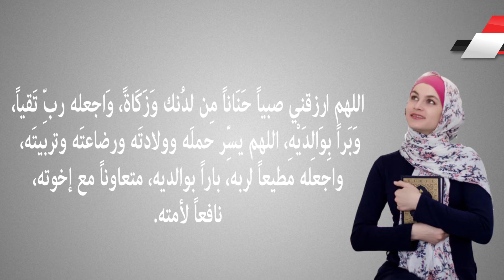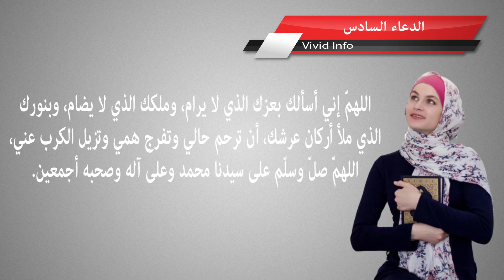ﺃﺩﻋﻴﺔ ﺗﻴﺴﺮ ﻭﻻﺩﺓ ﺍﻟﻤﺮﺃﺓ ﺍﻟﺤﺎﻣﻞ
دعاء تسهيل الولادة دعاء الولادة دعاء تيسير الولادة
حياتك سيدتي

دعاء تسهيل الولادة المستجاب باذن الله
Smsma sleem

أدعية تيسر ولادة المرأة الحامل - 6 ادعية لتسهيل الولاده

لكل حامل على وشك الولادة ادعية لتسهيل الولادة
سحر الشرق

دعاء الحامل المستجاب لتسهيل الولادة ولحفظ وتمام خلق الجنين
تأملات

لكل حامل على وشك الولادة أدعية لتسهيل الولادة
سندس

دعاء المرأة الحامل لحفظ وتمام خلق الجنين - Pregnant woman's prayer
Al3oloom

أيات تسهيل الولادة بإذن الله تعالى
DAWH KW

دعاء تيسير الولادة دعاء الولادة و دعاء تسهيل الولادة المستجاب فى الحال انشاء الله
بحر المعرفة

10 نصائح لتسهيل الولادة
Chida Planète

سورة مريم :: احمد العجمي :: مؤثر جدا
عبدالله ابو اليمان

نصائح للحوامل في يوم الولادة مع رولا القطامي
Donya Ya Donya

الرقية الشرعية لتثبيت الحمل بصوت رائع جداً
النور